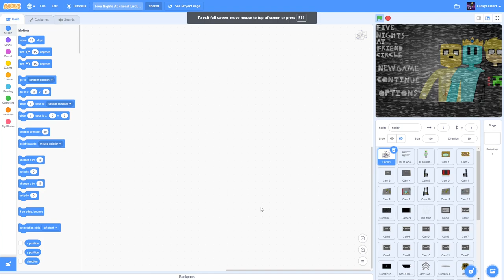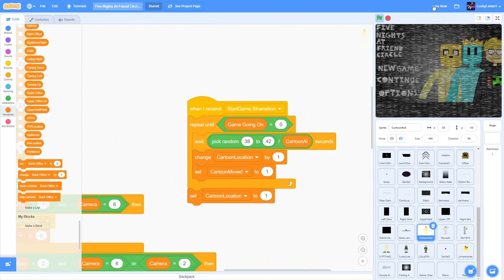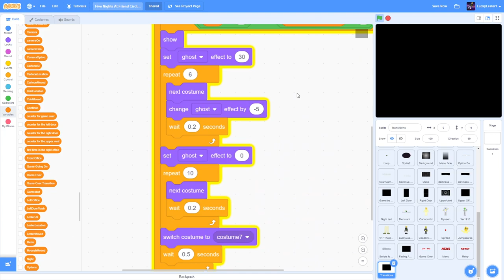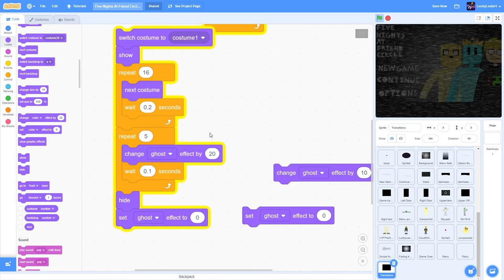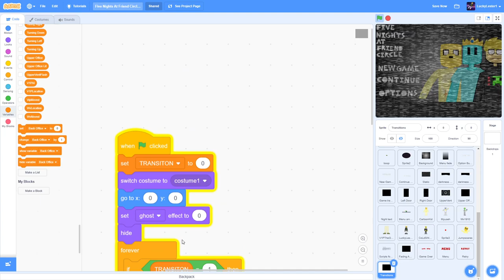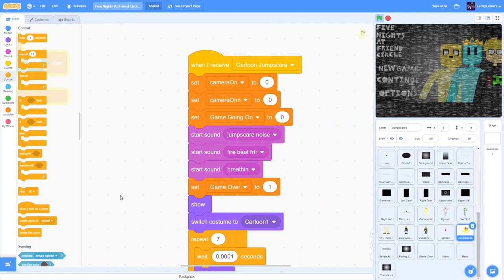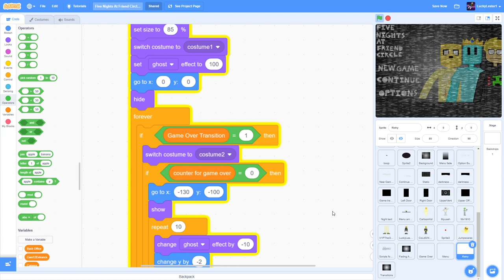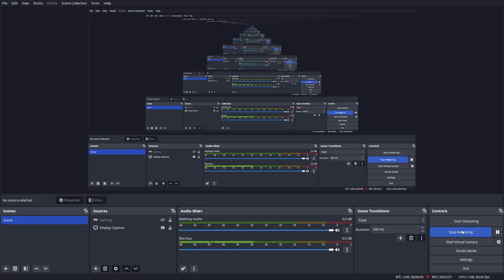Five Nights At Friend Circle Development Pt:2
This video is now part 2 of me recording the fnaf game im making